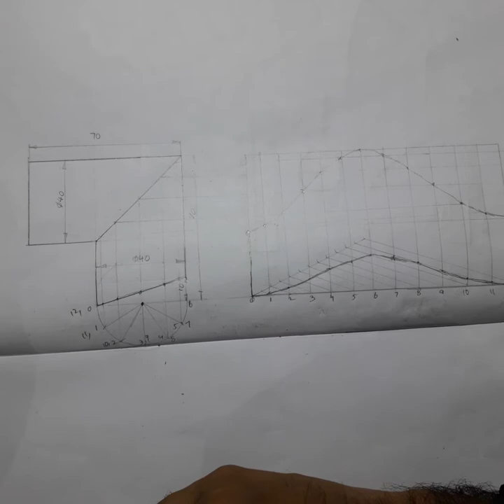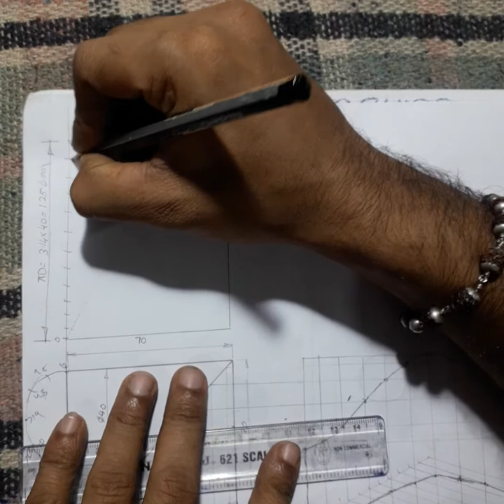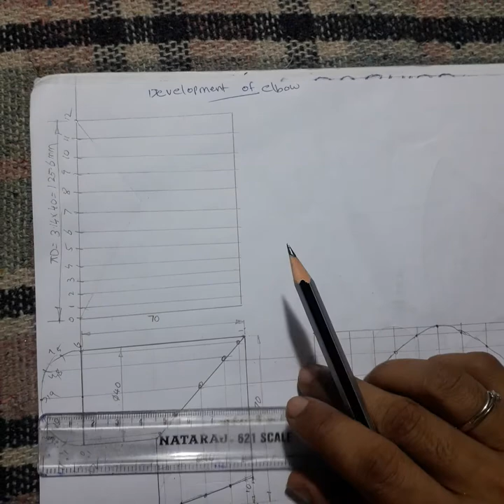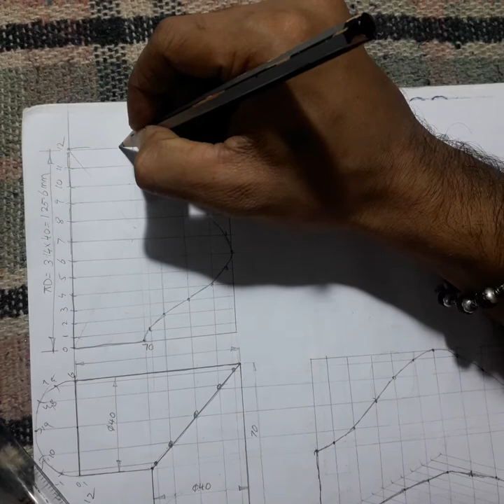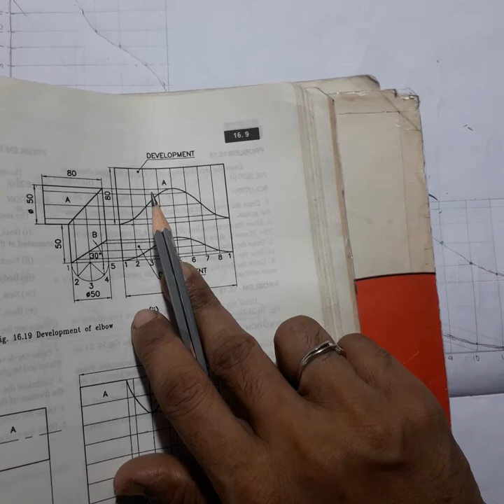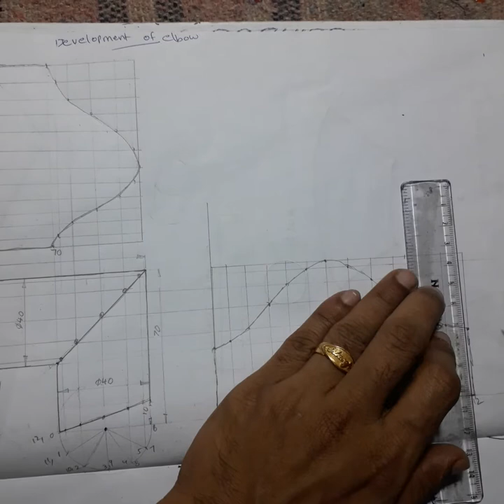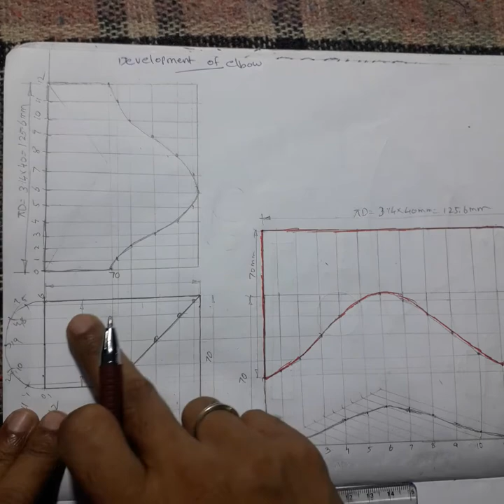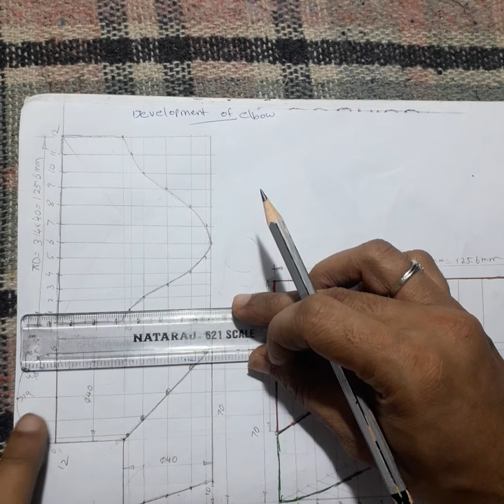Graphics - 11/06/21 (2)